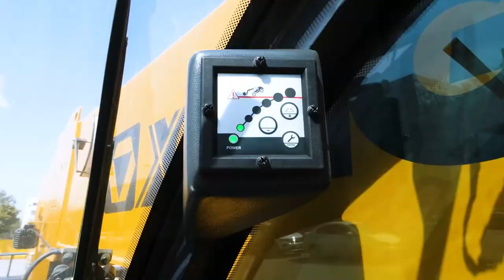XCMG 10000lb 56ft Telehandler XC6-1056VN for CONEXPO-CON/AGG 2023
The telescopic forklift XC6-1056VN is equipped with an environmentally friendly engine that meets North American emission standards. It has the characteristics of low noise and low emission. At the same time, it is built with high-performance components. Its super stable and reliable operation performance is an exclusive high-altitude handling equipment.